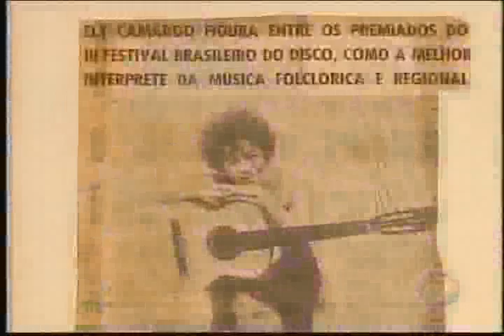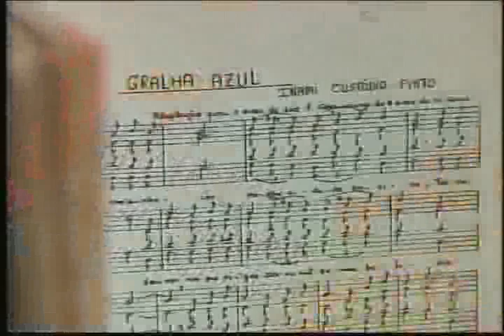INAMI CUSTÓDIO PINTO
Professor, Pesquisador, Compositor e Radialista, no Rádio e na Televisão.
Revelou o Fandango do litoral paranaense, suas danças e sua história.